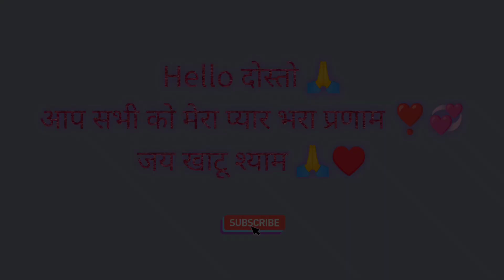बेरीनाग के रसीले माल्टा 🤤🤤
hit likes.

lots of ❤️